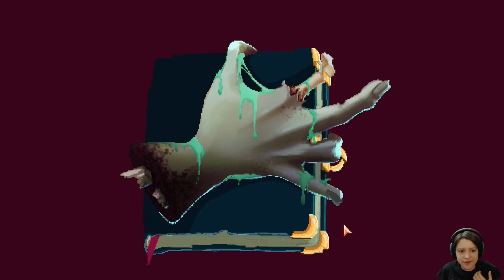Streamer - Reaktionen auf "Cleo - a pirate's tale" (Demo)